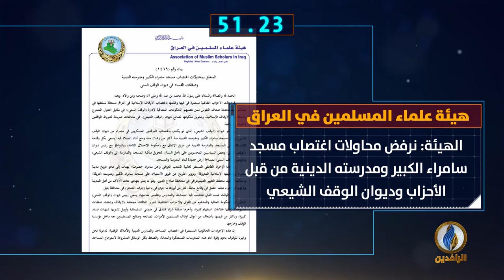أبرز الأخبار على قناة_الرافدين ليوم الثلاثاء في